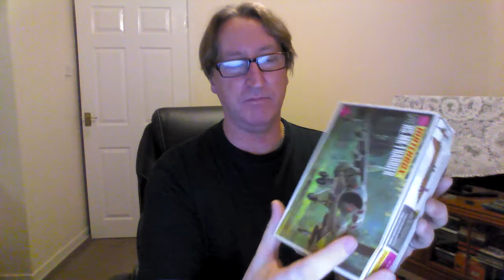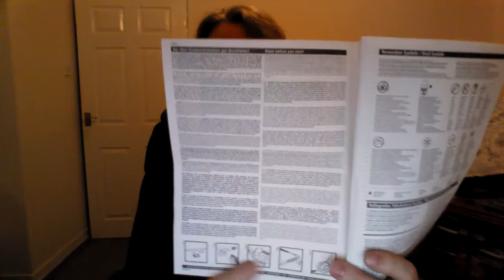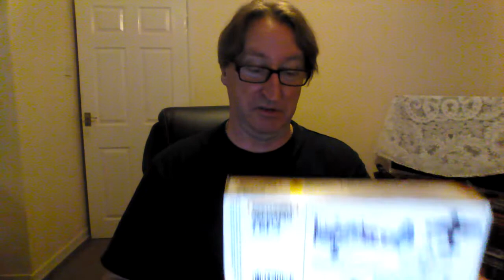Matchbox Models the best starter kits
Matchbox Models/ Why I think the're great.
Model info/Revel reboxing/
ID an old matchbox kit and boxing explained.